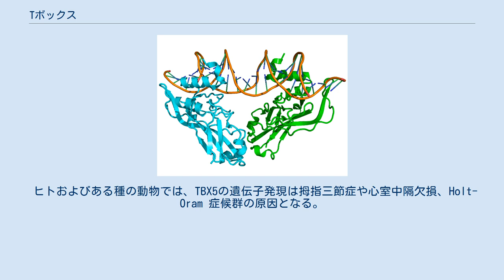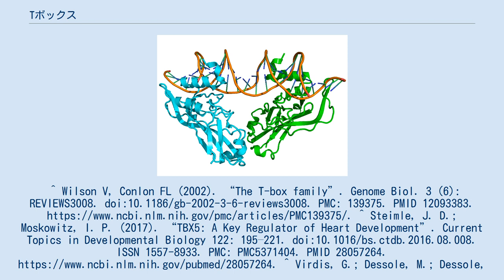Tボックス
Tボックス（TBX3タンパク質） Tボックス(T-box) は、脚および心臓の発生に関与する一群の転写因子である 。
 ヒトおよびある種の動物では、TBX5の遺伝子発現は拇指三節症や心室中隔欠損、Holt-Oram 症候群の原因となる。
 TBX3 は尺骨乳房症候群の原因となる。
^ Wilson V, Conlon FL (2002). “The T-box family”. Genome Biol. 3 (6): REVIEWS3008. doi:10.1186/gb-2002-3-6-reviews3008. PMC: 139375. PMID 12093383.